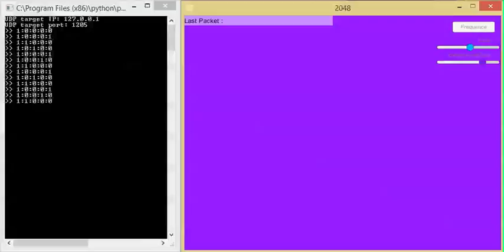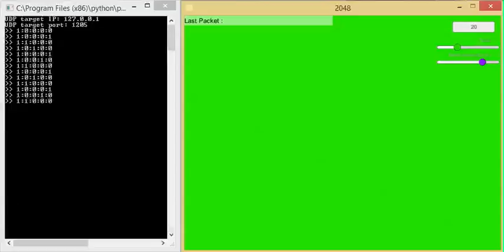2048 with SSVEP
Interface cerveau-machine.

Le principe de ce projet repose sur la capacité du cerveau à générer naturellement une activité électrique synchrone avec un stimulus visuel compris entre 3,5Hz et 75Hz. L'interface permet ainsi de jouer à un jeu simple (le 2048 avec 4 contrôles) par potentiel évoqué. Cela dans le but d'effectuer différentes expériences mettant en valeur l'importance de la forme des stimuli (aspect, contraste, taille...) dans ce procédé.

Technologies : BCI, EEG, Unity3D, Python 3, UDP
Pour le Laboratoire de psychophysique et de perception visuelle de Montréal.